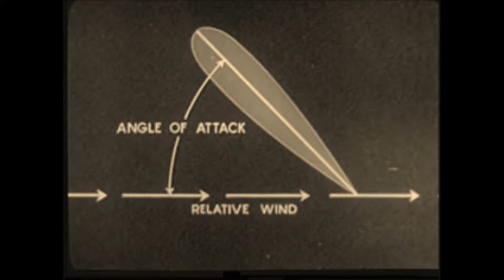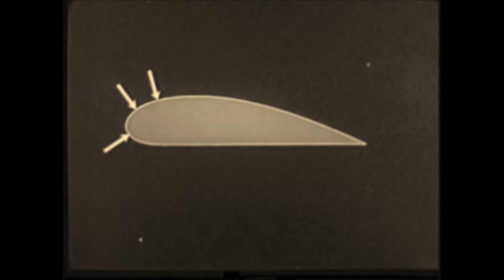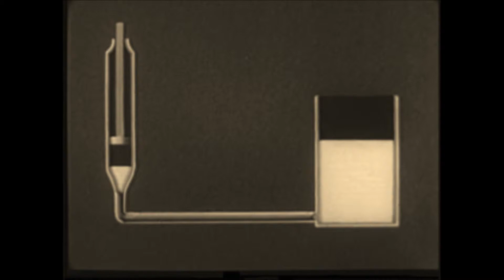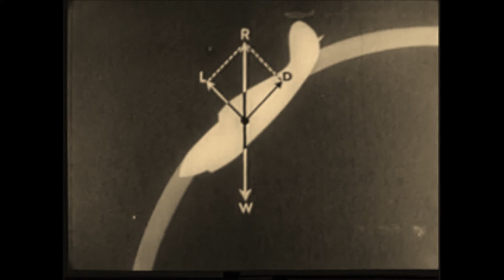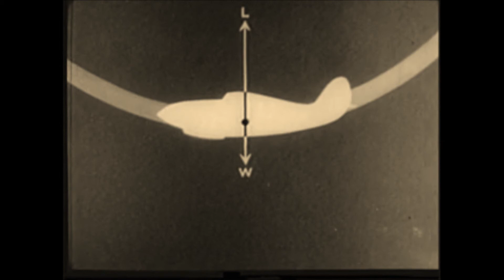Hitachi II - Aerodynamics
Track Aerodynamics from Hitachi II - Autostrada album (2014).